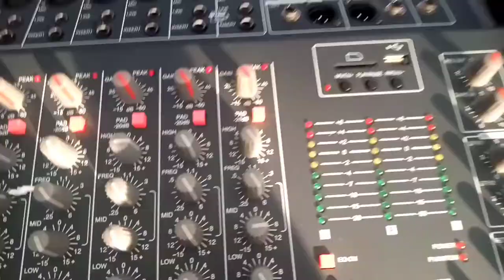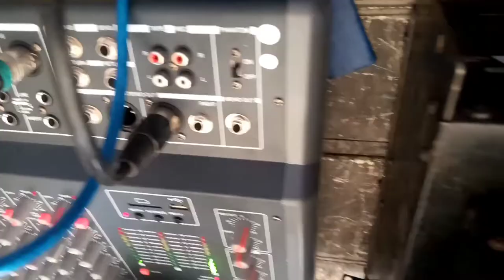How To Setup Mixer System For Church......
This a Step by Step Video On How to Set up Church Mixer Equipment...